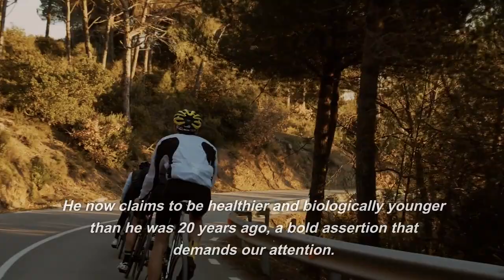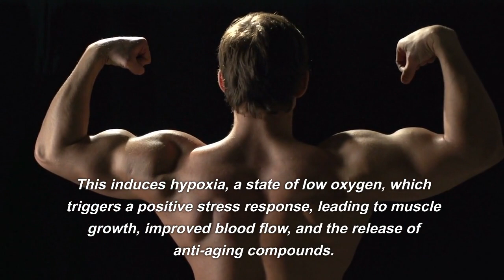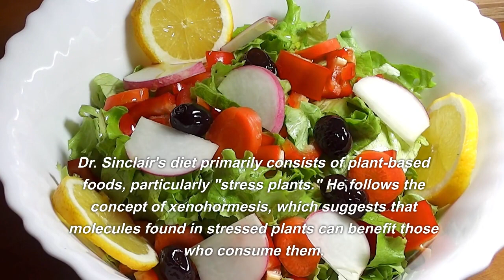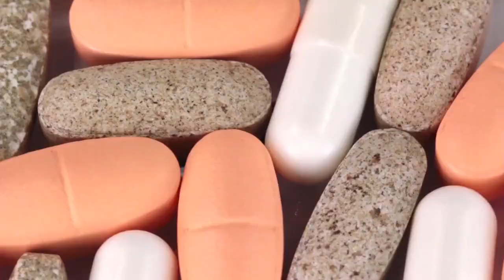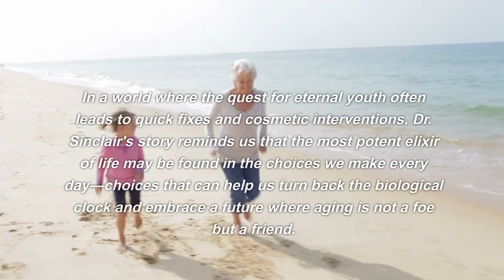Chronological Age: 50- Biological Age: 30 -How Dr. David Sinclair Reversed His Biological Clock"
Journey with Harvard's Dr. David Sinclair as he spills the beans on his incredible anti-aging discoveries!
Learn his ONE simple exercise rule that can change your life!
Discover the most IMPORTANT eating habit for longevity!
Find out the FOODS he eats for age-defying vitality!
Unveil the DAILY SUPPLEMENTS that keep him feeling young!
And don't miss the FOODS he AVOIDS for a youthful glow!

This isn't magic – it's SCIENCE!  Dr. Sinclair's groundbreaking research will leave you in awe, and it's all right here on our channel! Get ready to rewrite your future and say goodbye to aging as you know it!